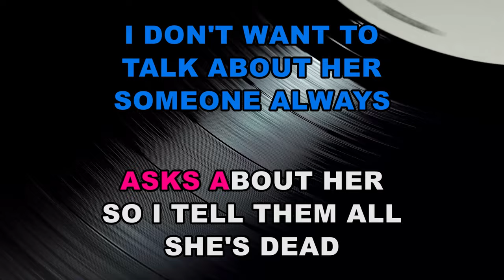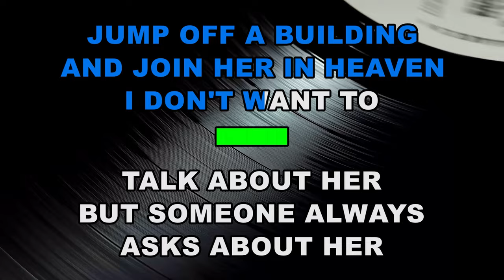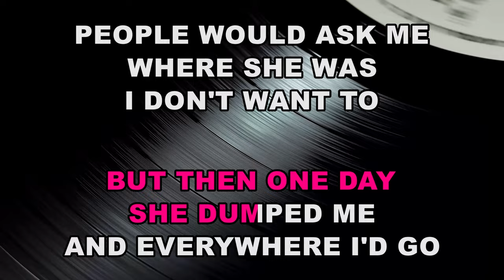THE VANDALS ✴ MY GIRLFRIEND IS DEAD ✴ KARAOKE INSTRUMENTAL ✴ PMK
THE VANDALS ✴ MY GIRLFRIEND IS DEAD